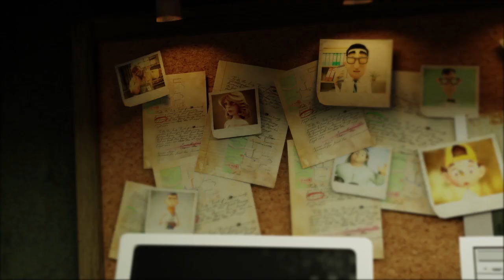3D Animation Course - CyberCrime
An Animation video by our student - Charles Chua.
Charles is currently studying in Lim Kok Wing University but came over to Arte Academy for extra training during the weekends. After months of hard work Charles pull it off and delivered a project much better than of his classmates.